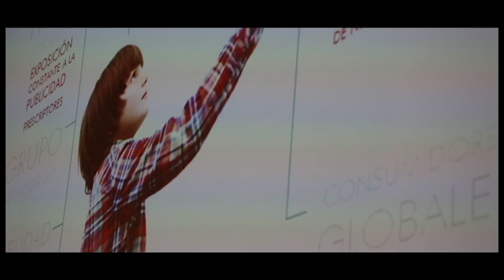¿Cuál es el uso que le dan los niños a las redes sociales?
¡La investigadora española Patricia Nuñez estuvo en el Poli! Y fue aquí en donde nos contó lo importante que es la educación en los niños para que manejen de manera correcta sus redes ¡No te lo pierdas!